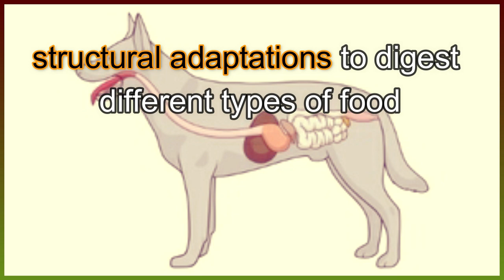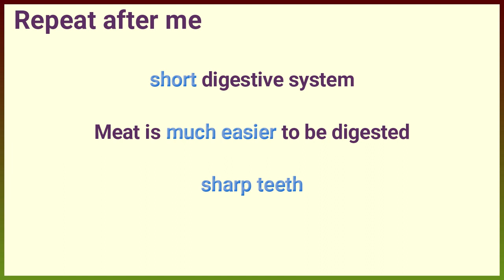concept 1-1lesson 4 | How many stomachs does a dog have?| digestive system of dogs| science grade 4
00:00 dogs
00:25 The digestive systems of dog
00:51 why are there some differences in the structure of the digestive systems of humans and dogs ?
01:38 why Dog has sharp teeth ?

this is dog

Like human, animals like dogs need to get nutrients

 and energy from food they eat.

The digestive systems of dog and cows are alike in some ways

and similar to the human digestive system,

 where each of them starts at the mouth and ends at the anus

to obtain and absorb nutrients from food.

But, there are some differences in the structure of the digestive systems of humans and dogs .

why are there some differences in the structure of the digestive systems of humans and dogs ?

 because the digestive systems of some animals have structural adaptations

 to digest different types of food

-The digestive system of  dog consists of:

Mouth

Esophagus

Stomach

Intestines

-Dog eats meat.

Meat is much easier to be digested,

 so dog has a short digestive system

and also some organs of its digestive system are adapted to digest  this type of food

such as Stomach

How many stomachs does a dog have?

Dog has only one stomach.

why Dog has sharp teeth ?

 Dog has sharp teeth that are suitable for eating meat.

short digestive system

sharp teeth

In the next video we will discuss The respiratory system

 goodbye